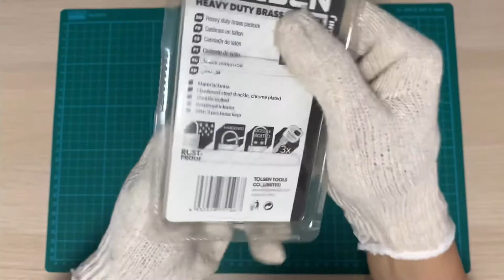Tolsen 55116 Heavy Duty Brass Padlock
This video will show the features of Tolsen 55116 Heavy Duty Brass Padlock

Ships within Singapore only